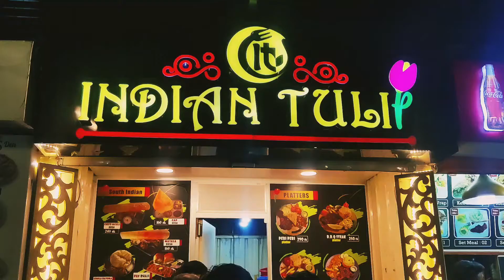Steak Platter | Worth it at 260 Taka?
I made this video in urban void food court. There are lots of food court in it. we took chicken steak platter. It will cost 260 taka. But the quality of food not that much good.

Restaurant name: Indian tulip.
location: Urban void food court, Bashundhara residential area